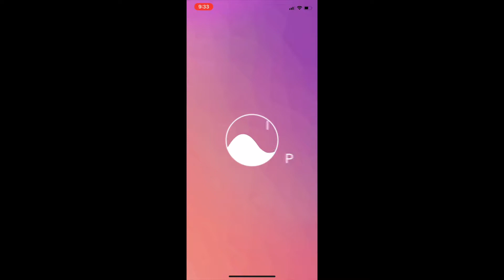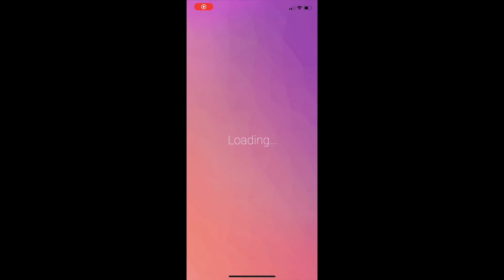Word Search Pro | Bee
This contains answers for Bee Pack puzzles 11 - 20 in Word Search Pro.
Puzzle 11 - summer months in USA
Puzzle 12 - go camping
Puzzle 13 - found on faces
Puzzle 14 - metals
Puzzle 15 - cooking time
Puzzle 16 - fishing
Puzzle 17 - sticky things
Puzzle 18 - on a map
Puzzle 19 - youngsters
Puzzle 20 - styles of music